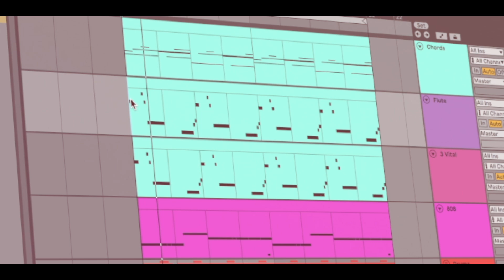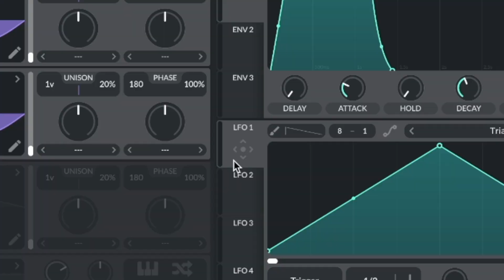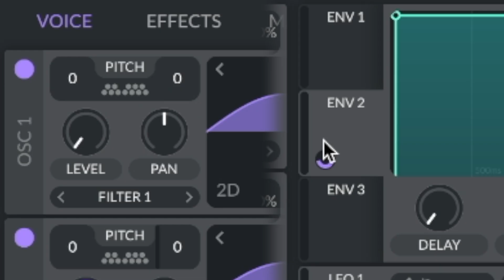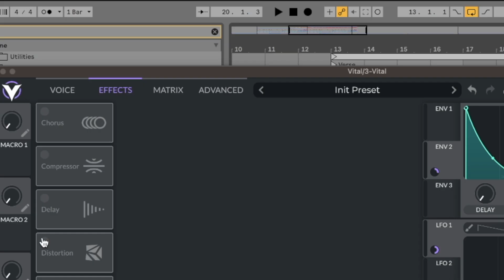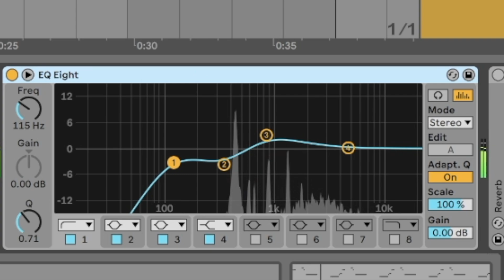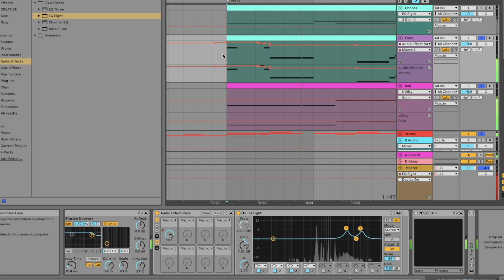How To Make Your Own Flute For Free | Hindi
Wassup Darshako!

Today we will learn how to design your own flute sound using synthesiser.